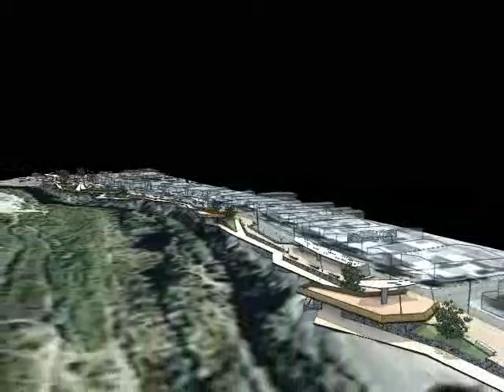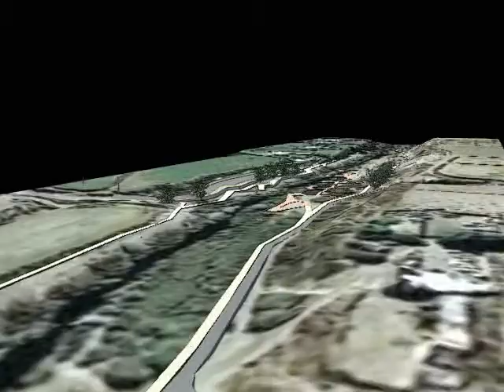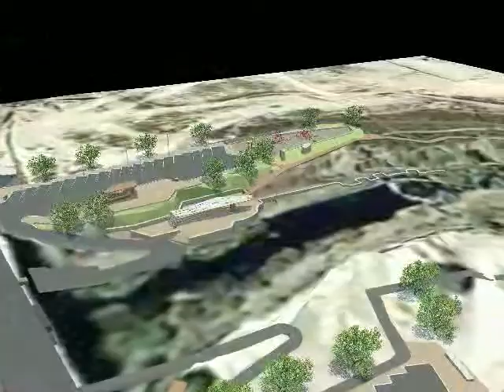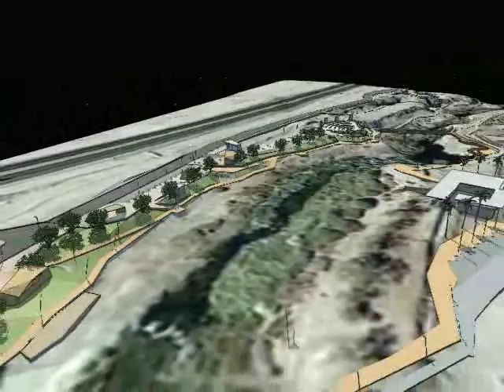Maqueta Virtual Borderío Calama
El Parque Boderío es una mega obra que considera siete kilómetros de intervención, entre el Parque El Loa y el Puente Yalquincha.

La idea es convertir este espacio en el principal centro recreativo de los loínos, recuperando, a su vez, el oasis como elemento central del desarrollo y proyección de Calama.

Contará con 7 sectores que contemplan senderos peatonales y ciclovías, calzadas de acceso a vehículos, miradores y lugares de descanso sombreados, playas de arena, áreas para la práctica de deportes, juegos infantiles y zonas informativas y educativas.

El estudio de prefactibilidad fue ejecutado por el Municipio y Codelco financió el diseño. El monto total de del proyecto se estima en 7 mil millones de pesos.